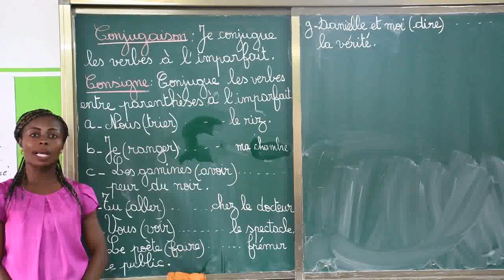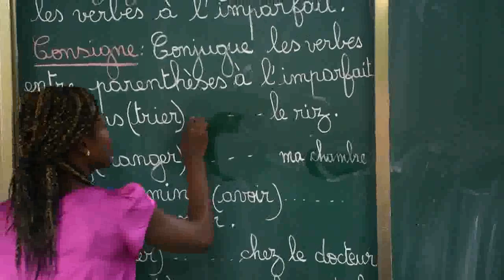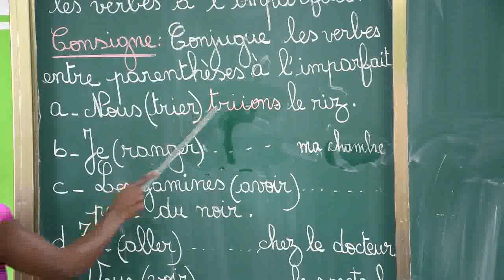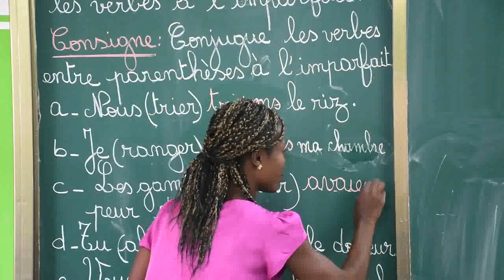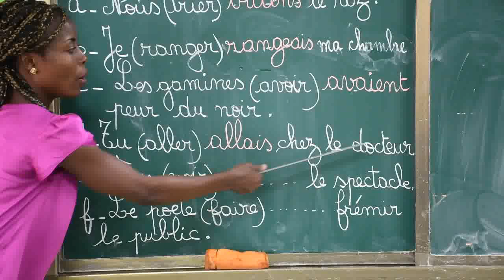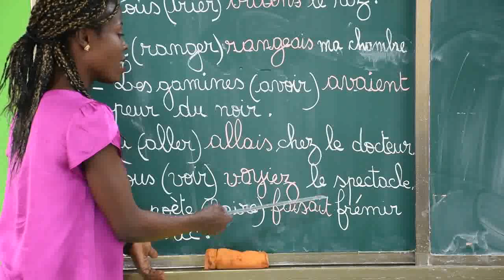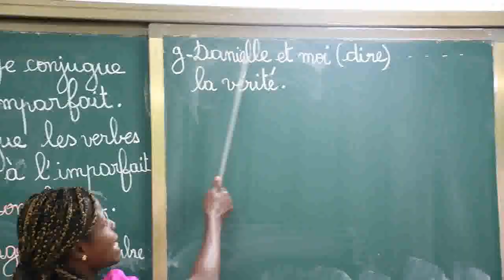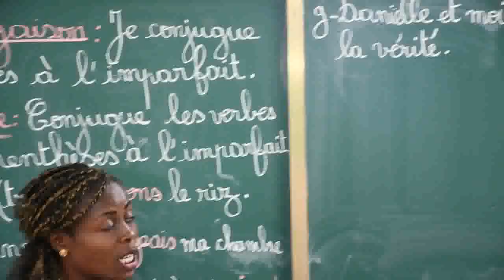CONJUGUAISON CE2: JE CONJUGUE LES VERBES A L'IMPARFAIT.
CE2 CLASSIQUE
MAITRESSE BERTILLE